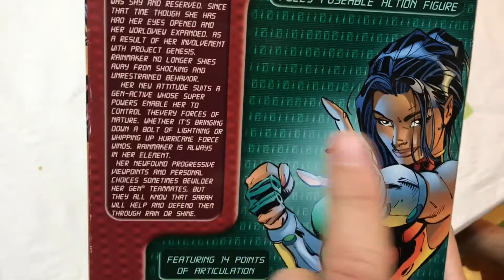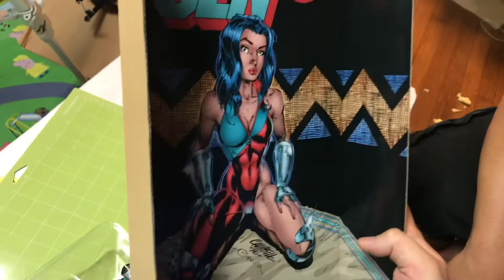RAINMAKER GEN 13 Unboxing 12 inch Action Figure.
Rainmaker Gen 13 action figure unboxing.

This figure is a 12 inches of crazy, made in the 90’s

Rainmaker was a member of Gen 13 and had powers similar to Storm from X-Men.

Full cloth uniform, and epic hair!